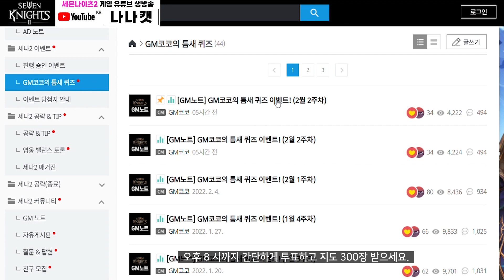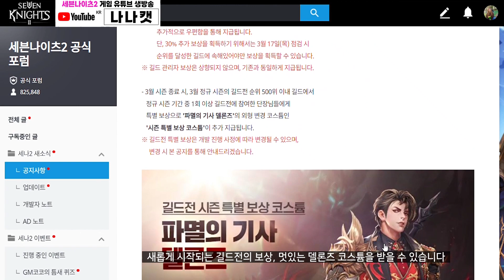세븐나이츠2 GM코코 틈새퀴즈 투표하시고 지도 300장 챙기세요~ 델론즈 멋있어요!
지도 300개 챙기세요~
GM코코 틈새 퀴즈 이벤트로 객관식입니다.
오후 8시까지 참여시 [정답을 맞춘 단장님] 들께 지급됩니다.

투표를 하면, 수정이 불가하오니
정답으로 잘 투표를 진행해 주세요.

오늘 문제의
제가 생각하는 정답은 3번 입니다.

혹시 이 것이 정답이 아니거나
다른 정답을 생각하신다면
댓글에 남겨주시면 됩니다.

최대한 올바른 정보만 전해드리려고
노력하고 있으나
틀릴 수도 있는 점 참고하여 이용해 주세요.

매일 저녁 9시 세나2 생방송으로 또 만나요~

❤️계좌 후원 :  sc제일은행 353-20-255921 박ㅈㅇ

(후원금액은 자율~ 극악리 사랑합니다.)

구독 ♥ 좋아요 ♥  좋은 일 뿅뿅 ♥

❤️ 매일 오후 9시 유튜브 실시간 방송!!
(변경사항은 커뮤니티로!)

(후원금액은 자율~ )

❤️사용하는 방송 장비 안내

(안나오네요 지금 제껀)

이에 따른 일정액의 수수료를 제공받을 수 있습니다"

◆ 결투장 덱 ◆

◆ 레이드 ◆

◆ 무한의탑 ◆

◆ 성장던전 ◆

◆ 시나리오 ◆

★시즌 1

★시즌 2

☆1장

☆☆☆3장

◆ 방치형 필드 ◆